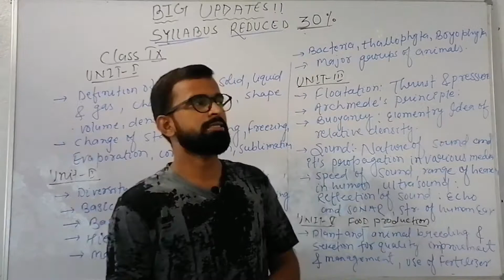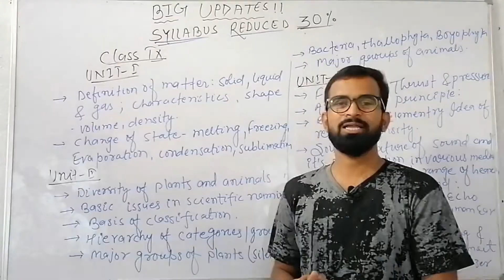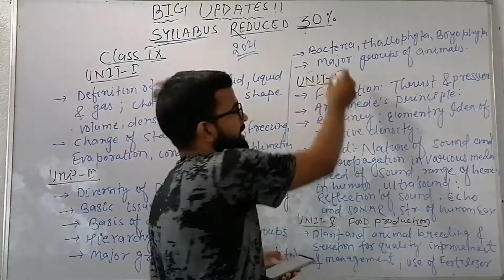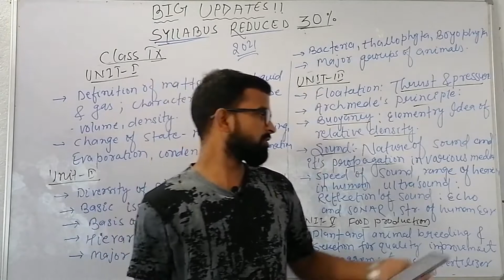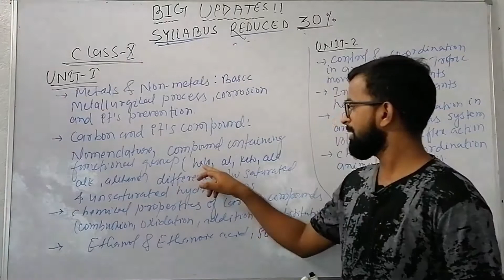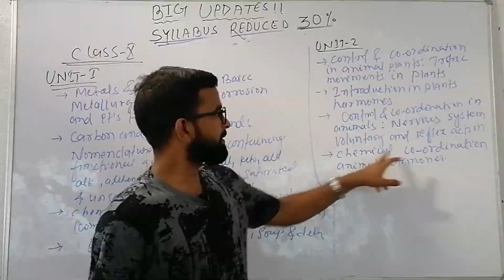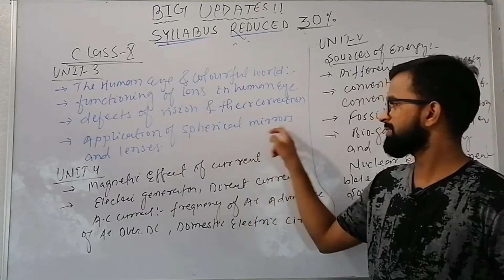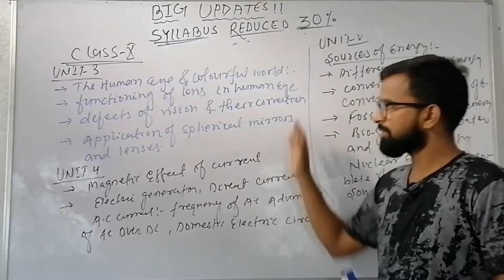BIG UPDATES CBSE reduced syllabus by 30%∥ Revised syllabus by CBSE 2021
Hello students! CBSE has delete the syllabus of class 9-12. In this video you will get the all information about the deleted syllabus and revised syllabus by CBSE for the session of 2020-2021. Due to spread of COVID-19 CBSE reduced the syllabus by 30%